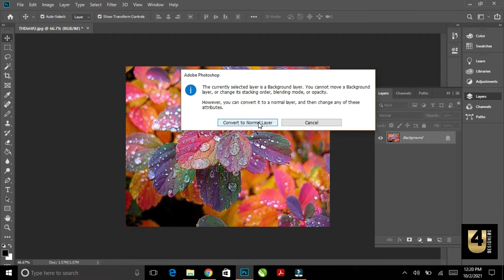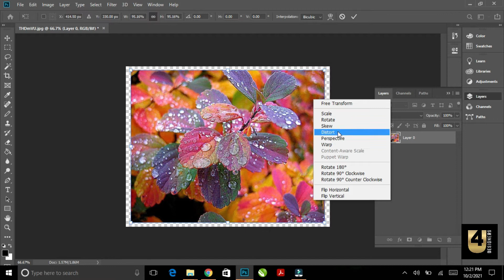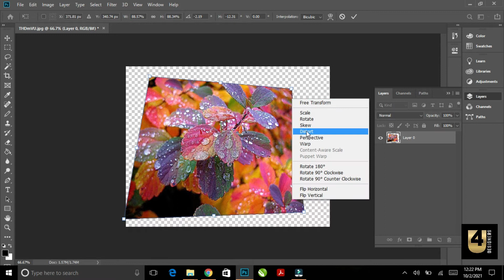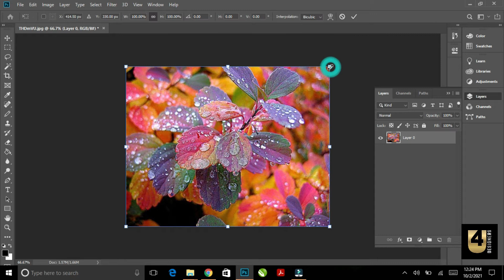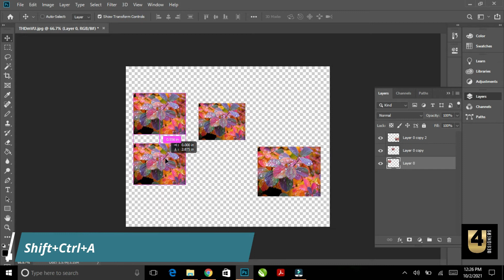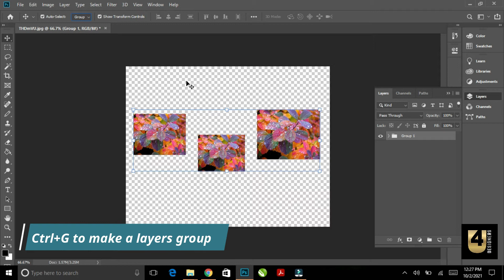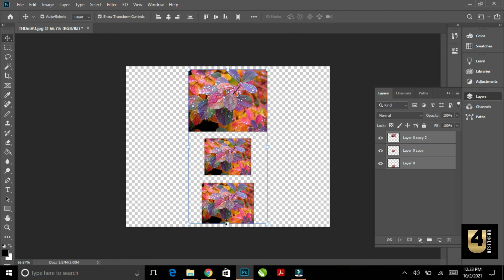Move tool - Adobe Photoshop for Beginners in Hindi / Class 2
Hello Everyone! This is my 2nd Class of Photoshop for Beginners series.

In this class you will learn move tool, I will teach you about, how to use move tool in photoshop deeply, how to work smart with move tool, and you will also learn new feature in photoshop cc.

My name is Sandeep Jangra, and I am Textile Designer having experience of 14+ years. I've started this training for anyone who wants to learn in a professional way.

Here's the all classes tutorials in Hindi, I suggest, if you are new in textiledesigning and photography , you should watch the below links for all classes from the beginning.